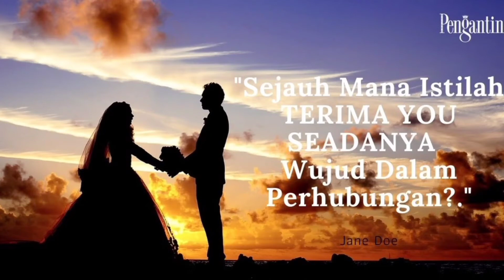Sejauh Mana Istilah Terima You Seadanya Wujud Dalam Perhubungan?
Tiada manusia yang dilahirkan sempurna.Masing-masing ada kelebihan dan kekurangannya..Kehidupan suami isteri menuntut keduanya saling menerima pasangan seadanya.Namun jika sebelum berkahwin sudah mula mempersoalkan ketidaksempurnaan,apakah langkah terbaik untuk mengatasinya? Perkongsian @zulinaziz mengenai isu bentuk fizikal ini boleh dijadikan info untuk diri berubah jadi lebih positif!